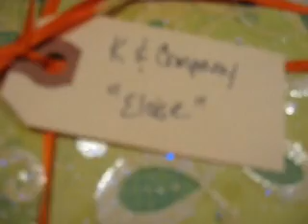RAK from Jeannie Geewhiz65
Thank you Jeannie!!!